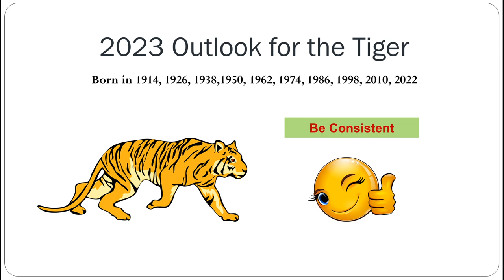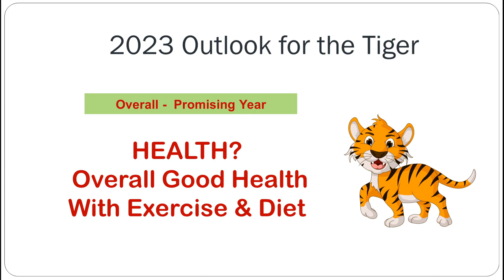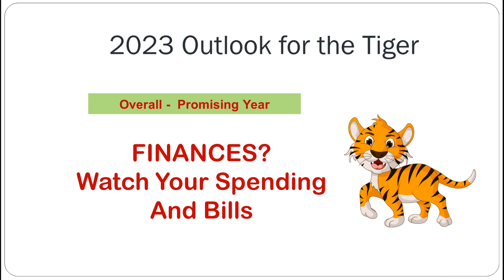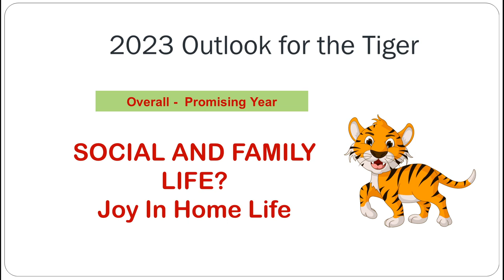TIGER 2023 Animal Sign Prediction | Year of the Water Rabbit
While the Tiger will encounter some challenges and setbacks in 2023, there is help from the heavens, which causes things to fall into place.    Success may not be easy to come by, but you will feel well-equipped to take on any issues and produce a successful outcome.   Stay consistent and focus this year.

Now Available For a Limited Time:
BAZI AND FENG SHUI HOME CONSULTATION PACKAGE

Join Margaret on this channel as she shares invaluable lessons and useful information about harmonious living, a healthy lifestyle, Feng Shui, natural remedies, exercises, and Chinese Metaphysics.  Margaret is an author, speaker, and consultant; the founder of Cecconet Publishing House and Feng Shui for Health and Wealth; author of "What Ever Happened to APPLE?" and “A Homeowners Guide to Feng Shui, Easy Tips to a Harmonious Home”.